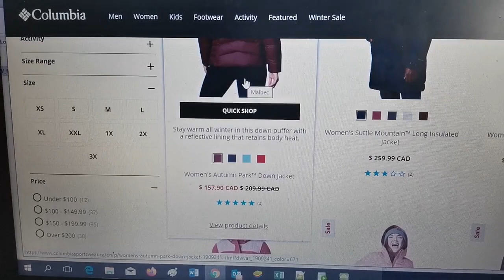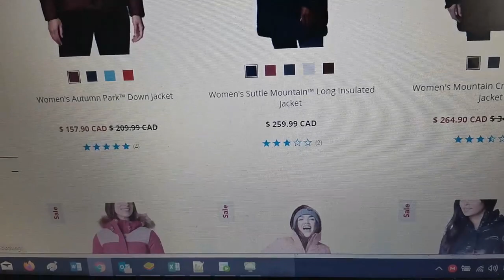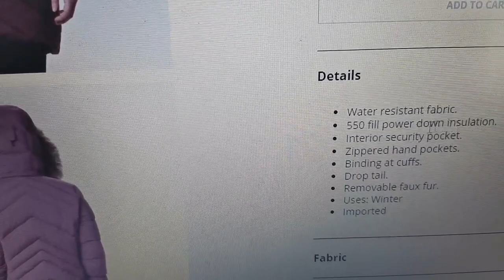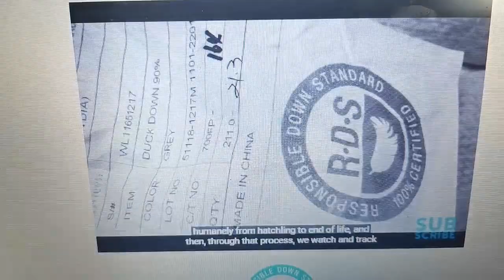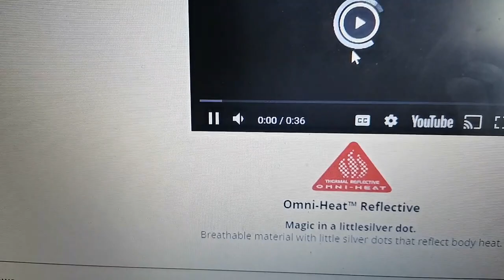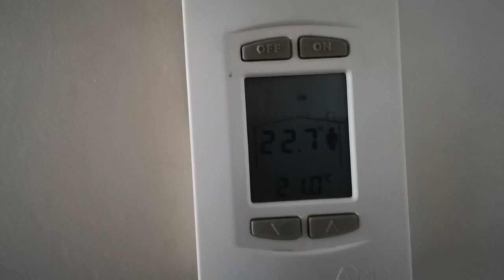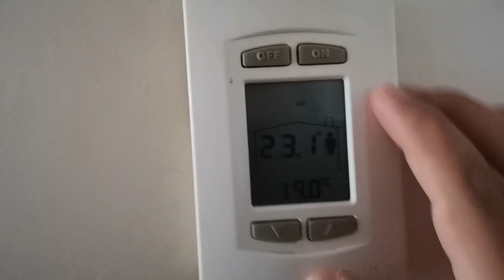ازاي بنتعامل مع طقس البرد في كندا--How to deal with cold weather in Canada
في الفيديو هشرح ليكم كيفيه التعامل مع البرد وازاي بنواجه البرد في كندا.